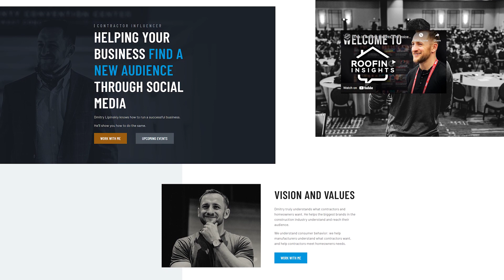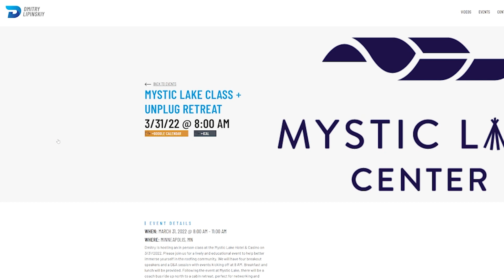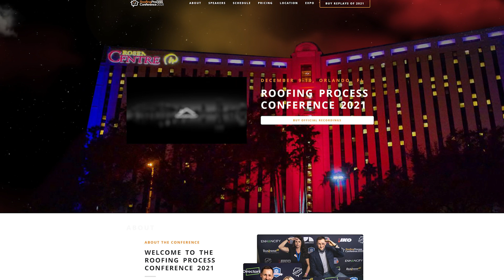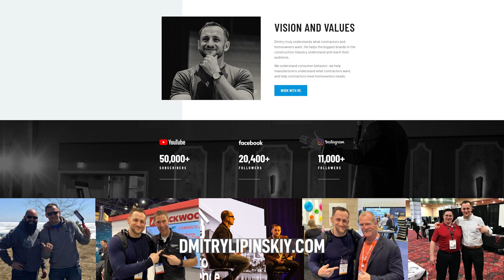My new website: DmitryLipinskiy.com is the easiest way to connect with me!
If you want to connect or talk to Dmitry, is the easiest way!
Use the forms on website to schedule calls, podcast request, partnership opportunity or just to schedule call with me, calendly link is on calendar!
Thank you Hook Agency for personal website!